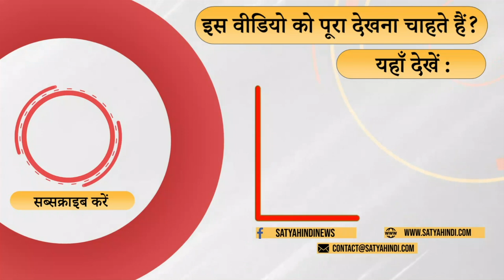फेक न्यूज की फैक्ट्री है आईटी सेल ! । PRESS FREEDOM । PRESS INFORMATION BUREAU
तब प्रेस के पुरोधा से सरकार डरती थी . अब वह स्थिति नहीं है .
सबसे ज्यादा  फेक न्यूज तो आईटी सेल फैलाते हैं वरिष्ठ पत्रकार अनुराग चतुर्वेदी  की टिपण्णी